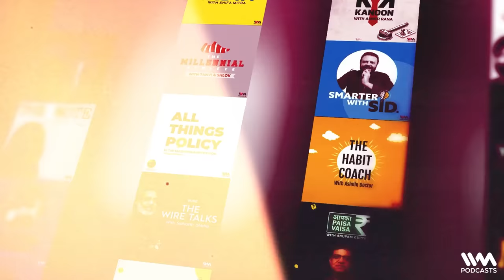Khaane Pe Charcha w/ Kunal Vijayakar | #1080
This week on Cyrus Says, we’re joined by the lovely, beautiful, Cyrus’ closest friend - Kunal Vijayakar. He is on the show because we admire him a lot and not because no other guest turned up for the recording.

This laughter-riot of a show has a lot to offer, so here’re a few highlights: Why India should be named Vikas Nagar, lots of food talk, weird Twitter threads, and some hilarious school day stories. Tune in for this and much more!

Don’t forget to follow Cyrus Says’ official Instagram handle at @whatcyrussays for best bits from the show, memes and much more!

You can listen to this show and other awesome shows on the new and improved IVM Podcasts App on Android or iOS